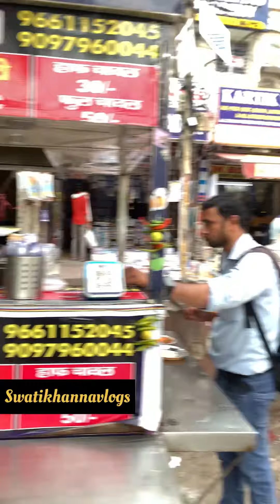मात्र 23 रुपए में Chacha Bhatije की जोड़ी खिला रही है लाजवाब Chicken | Delhi Best Chicken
मात्र 23 रुपे में Chacha Bhatije की जोड़ी खिला रही है लाजवाब Chicken | Delhi Best Chicken

Pls help and support her as much as you can

Best Chicken In Delhi
Chacha bhatija chickne point
GTB nagar Food
Best Food In Delhi
Best Non Veg In Delhi
Best Food Videos
Mukherjee Nagar
Chicken curry
Sirf 70 rs me chicken